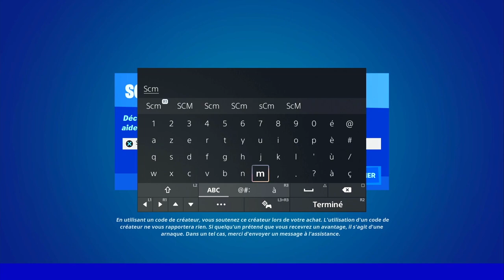EMPLACEMENT DU PERSONNAGE N°26 MIAOUSCLÉ FORTNITE, GUIDE EMPLACEMENT PNJ 26 SUR FORTNITE MIAOUSCLÉ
▬▬▬▬▬▬▬ • BIENVENUE 😍 • ▬▬▬▬▬▬▬

▬▬▬▬▬▬▬ • PARTENAIRES 💪 • ▬▬▬▬▬▬▬

👉StealthGamer:
"SOISCOOLMEC"
"STRIKESOISCOOL"

TikTok "SoisCoolMecYTB"
👻Snapchat "soiscoolmec"

.▬▬▬▬▬▬▬ • TOP DON 💰 • ▬▬▬▬▬▬▬

▬▬▬▬▬▬▬ • MUSIQUE OUTRO 🎵 • ▬▬▬▬▬▬▬